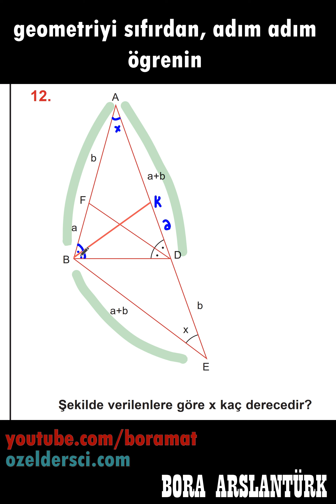Bol bol ikizkenar üçgenli soru - YKS tipi (TYT AYT KPSS DGS ALES)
yks geometri, tyt geometri, ayt geometri, kpss geometri, dgs geometri, ales geometri, sıfırdan geometri